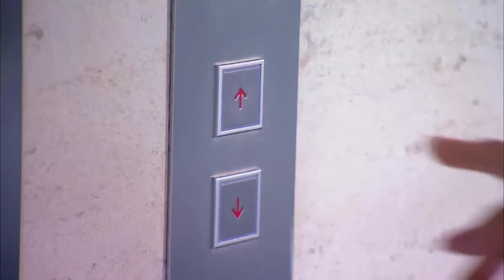Phim Ngôn Tình Lãng Mạn Cực Hay | TRỌN ĐỜI KHÔNG QUÊN EM - Tập 21 | Tần Lam - Tô Hữu Bằng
✤ Đạo diễn: Lại Thủy Thanh
✤ Diễn viên: Tô Hữu Bằng, Tần Lam
✤ Nội dung: TRỌN ĐỜI KHÔNG QUÊN EM kể về Lục Tây Nặc (Tô Hữu Bằng) - một anh chàng đẹp trai tài năng giàu có điển hình - nhưng lại không thích kết hôn, còn là một anh chàng độc mồm độc miệng. Nữ nhân viên văn phòng Lưu Lâm (Tần Lam) nội tâm mềm yếu, nhưng bề ngoài lại cũng khá đanh đá, đã qua tuổi 30 nhưng vẫn không tìm được đối tượng phù hợp kết hôn nên đối với chuyện hôn nhân không còn mong đợi gì nhiều. Cặp đôi nam nữ ấy gặp gỡ nhau nảy sinh vô số lửa điện.